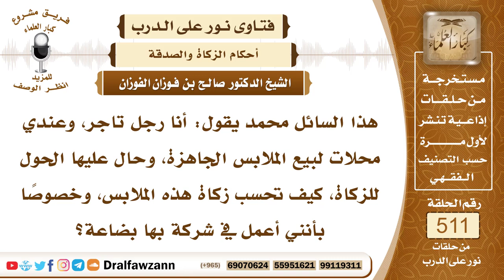7734- كيف تؤدى الزكاة في محلات الملابس؟ - الشيخ صالح الفوزان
"7734- هذا السائل محمد يقول: أنا رجل تاجر، وعندي محلات لبيع الملابس الجاهزة، وحال عليها الحول للزكاة، كيف تحسب زكاة هذه الملابس، وخصوصًا بأنني أعمل في شركة بها بضاعة؟
الجواب: الجواب: تجرد ما عندك من الملابس وغيرها من البضائع، تجردها وتقوم كل نوع منها بما يساويه، وعند تمام الحول، وتجمل ذلك، وتخرج ربع العشر.
السيرة الذاتية:
للاشتراك في قناة الشيخ صالح الفوزان

14_ الشيخ محمد أمين الشنقيطي
يتيوب

15_سماحة المفتي عبد العزيز آل الشيخ
 يوتيوب

رئيس الفريق
لمشروع كبار العلماء